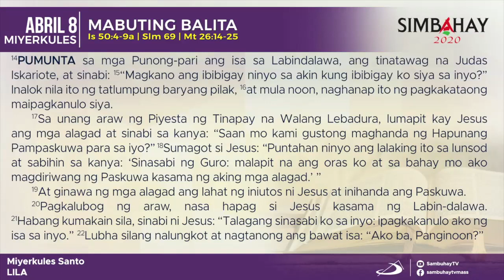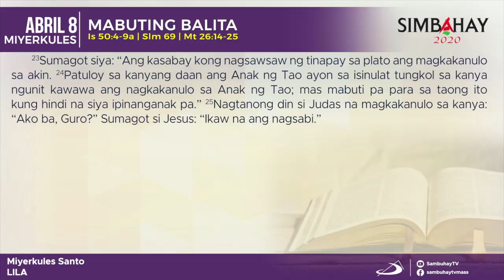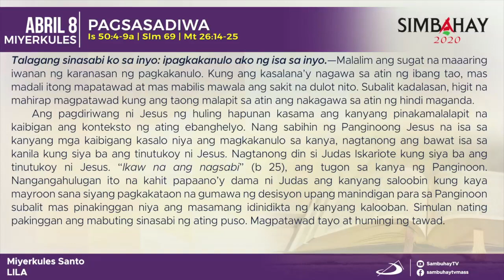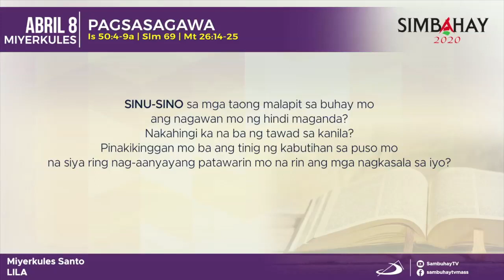Simbahay | Miyerkules Santo | Abril 8, 2020